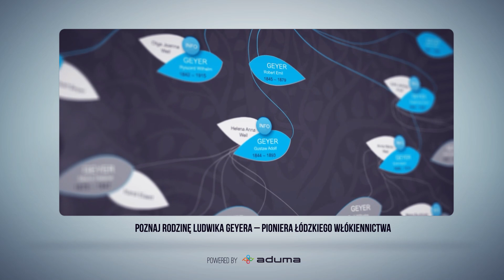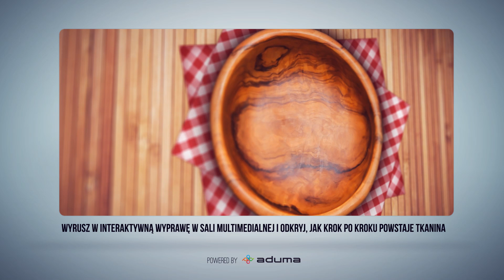Interaktywne Centralne Muzeum Włókiennictwa / Interactive Central Museum of Textiles (Aduma)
Pierwsze w Europie Środkowej interaktywne muzeum włókiennictwa zostało otwarte dla zwiedzających 9 kwietnia w Łodzi. Na odkrywających niezwykłe instalacje w Centralnym Muzeum Włókiennictwa czeka m.in. spotkanie z Ludwikiem Geyerem, czy multimedialna podróż po świecie mody. W sumie przygotowano niemal 100 angażujących aplikacji, w tym kilkanaście filmów oraz animacji.

Interactive Central Museum of Textiles: The scientific, collector and promotion interests of the museum concentrate around everything related to textile manufacturing process -- from materials, through textile techniques and technologies to textiles products representing various processing degree. This assumption results in the fact that apart from textiles we also collect other non-textiles fibres, felts, knitting as well as garments made of them and contemporary artworks created from paper (because linen and cotton "end" their lives in paper mills).